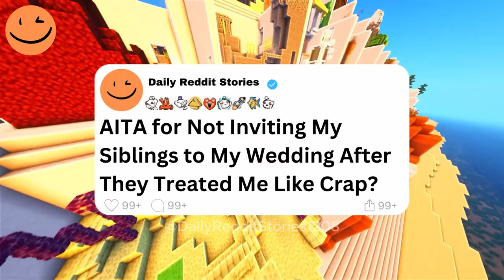AITA for Not Inviting My Siblings to My Wedding After They Treated Me Like Crap?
00:00 - Intro
00:07 - AITA for Banning My Fiancé’s Toxic Best Friend from Our Wedding?
07:53  - Outro

Story by: u/vic_ticious posting in r/bridezillas